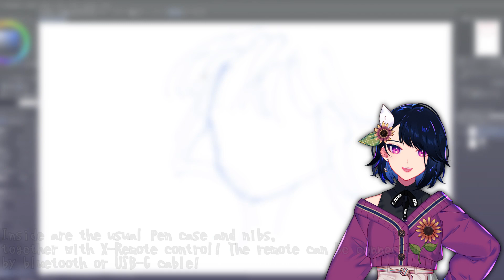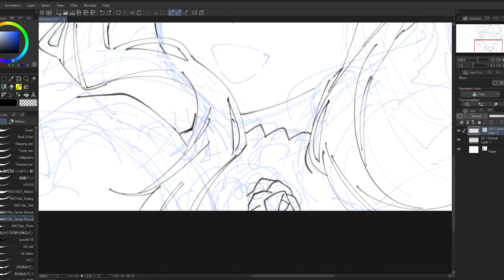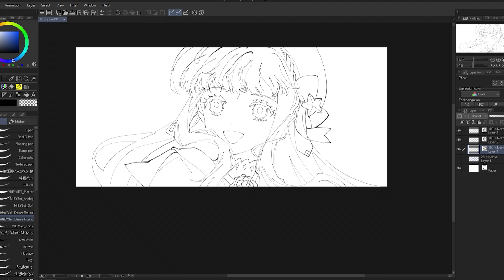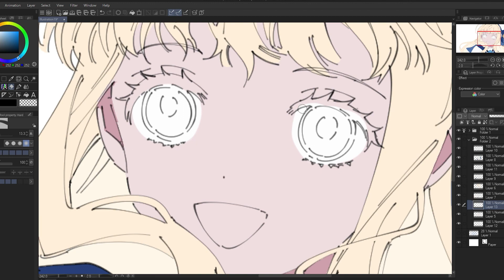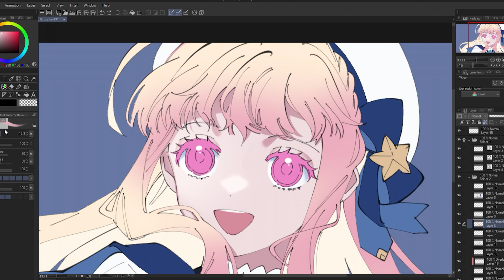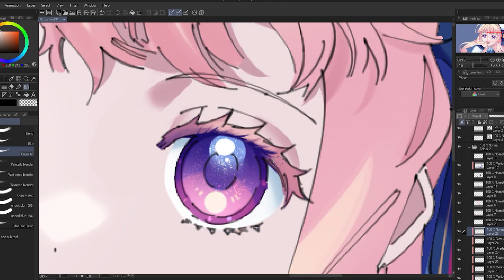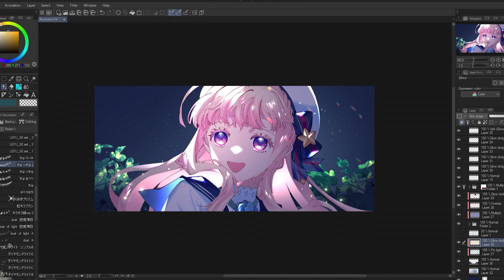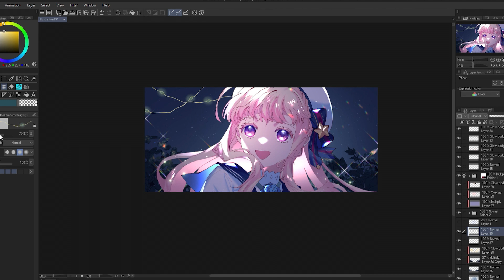【Speedpaint】XPPen Deco Pro XLW (Gen 2) Review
Thank you XPPen for sending another tablet to me! It has been an amazing experience as well!
There are promotions going on right now! Check out the links to the store:

✿ XPPen Deco Pro XLW (Gen 2) Review ✿
It has 3 available sizes; MW, LW and XLW. It's X3 Pro Chip stylus boosts up to 16k pressures, even more than my previous Artist 12. The strokes felt more realistic and less sensitive. Included in the package is the portable X-Remote Control which can be used to keybind shortcuts to your drawing program. It makes drawing so much easier and efficient. You can even connect it with the USB cable or Bluetooth.

Points summarized:
✿PROS of XPPen Deco Pro XLW (Gen 2)✿
1. New generation.
2. Comes with different sizes so you can choose freely.
3. Massive pressure levels which helps you draw more realistically, they can also be adjusted to your liking in the driver which makes this tablet very versatile.
4. Simulated paper surface which recreates the feeling of drawing papers.
5. A curved ergonomic design that relaxes your wrist when drawing.
6. Pen case provided makes your workspace and tools more organized.
7. X-Remote Control is VERY helpful for shortcuts.
8. Can be used wired or wirelessly with Bluetooth connection.
9. Long battery life.
10. Lightweight.

✿CONS of XPPen Deco Pro XLW (Gen 2)✿
1. Only comes in black colour.
2. It is not a screen tablet.
3. For a smaller desk, the size of the tablet may be overwhelming.

All in all, I think XPPen Deco Pro XLW (Gen 2) is one of the best upgrade you can get for drawing. XPPen did an amazing job with this product and I highly recommend it for digital arts no matter if you're a beginner or professional, provided that you're fine with just a pen tablet. The pen case and the Bluetooth feature especially turn a workspace neater as you need less cables or none at all. The X-Remote is a great addition and it makes drawing more convenient. I highly recommend this latest product of XPPen and I think it would be amazing if you can try it out!

Musics credits:
Twinkle Like a Star - MondayHopes
My Little Garden of Eden - geoffharvey
Hiding Place in the Forest - geoffharvey
Might and Magic - nakaradaalexander